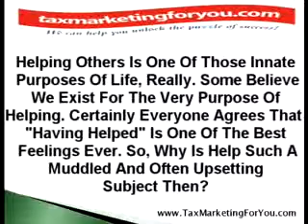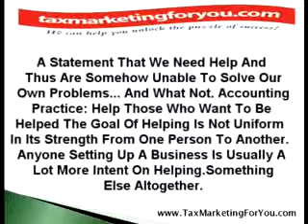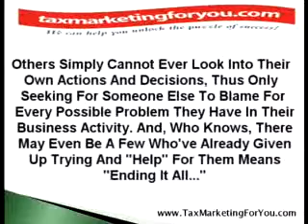Helping Accounting Clients and Marketing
You have much to offer as a tax professional and you need your clients to understand and appreciate the help that you can offer them